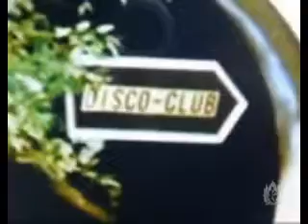bangbangexplosion by BANG-UTOT